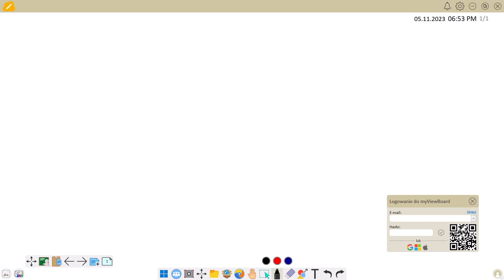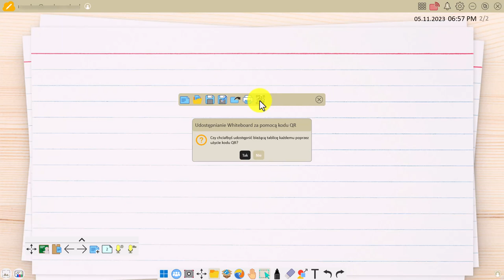Jak korzystać z aplikacji myViewBoard Whiteboard